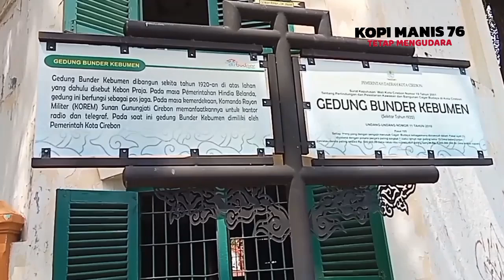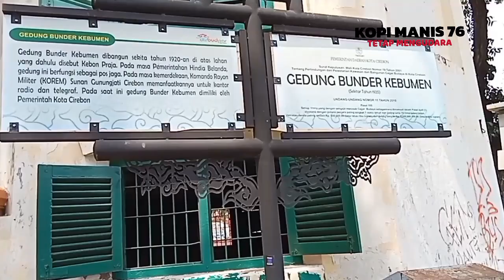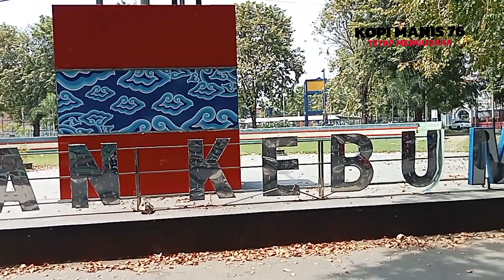Terkesan Terbengkalai - Gedung Sejarah Kolonial Di Cirebon Kondisinya Seperti Ini?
Gedung Bundar Cirebon atau Gedung Bunder Kebumen Cirebon, merupakan gedung bersejarah Peninggalan Kolonial Belanda,yang ada di Kota Cirebon, Jawa Barat.
Di tahun ini 2024 bangunan bersejarah yang sudah ada sejak era Hindia-Belanda itu akan dijadikan sebagai objek wisata baru di Kota Cirebon, Tapi Saat Kunjungan Hari Ini Minggu, 05 Mei 2024 Kondisinya Masih Memperihatinkan Atap Bangunnya Bolong terkesan Terbengkalai.

Melihat dari gaya arsitekturnya bentuk bangunannya, Gedung Bunder ini memiliki bentuk yang unik dan menarik.
Bentuknya nampak berbeda jika dibandingkan dengan bangunan-bangunan pada umumnya yang Ada Di kota-kota lainnya.

Melihat Kondisinya Saat ini,bangunan bersejarah itu terlihat banyak mengalami kerusakan. Khususnya pada bagian atap, tetapi menurut info dari beberapa media rencananya bangunan ini akan di revitalisasi,seiring akan dijadikannya Gedung Bundar sebagai objek wisata baru di Kota Cirebon, Saat ini, progres revitalisasi Gedung Bundar masih dalam proses pengkajian, kita tunggu saja.

penulis
Kang Sam (Host Kopi Manis 76)
Juga Sebagai Jurnalis Media Online Arah Baru. Id